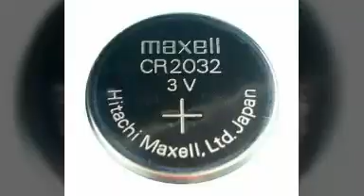BIOS(CMOS) BATTERY in tamil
in this video we talk aboutcmos battery  in tamil